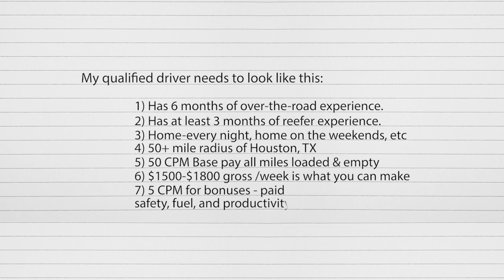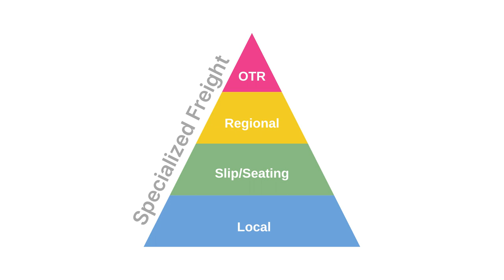How to Hire Truck Drivers for the Long Term (Explained in Detail)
How to hire truck drivers for the long term! How to hire truck drivers for your trucking who stick around for the long term and also refer other drivers for you. I cover that all in this video. How to recruit CDL truck drivers, how to recruit box truck drivers, how to find truck drivers to hire, how to find and hire drivers w2 or w9, how to retain drivers, we cover it all in this video from attracting, recruiting to retaining truck drivers.